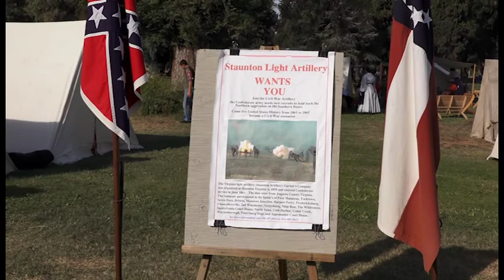Civil War Part 4